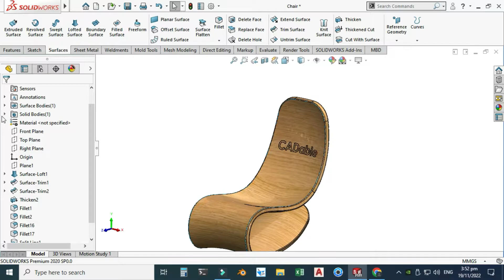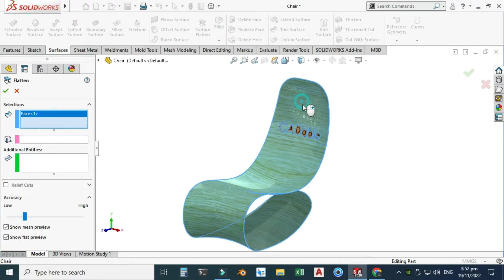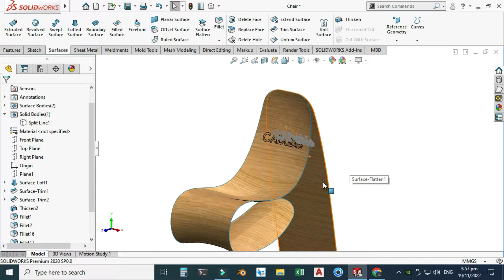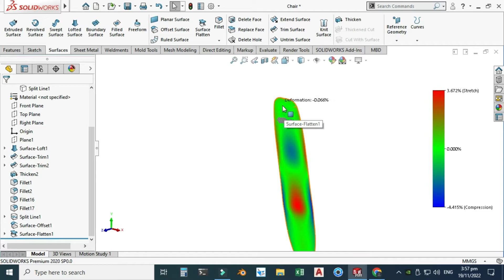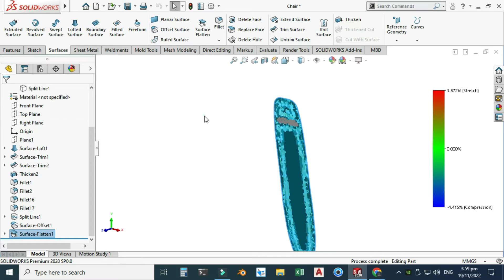Surface Flatten Feature Solidworks | Flatten Surface Deformation Plot | Solidworks to Autocad DXF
Surface Flatten Feature Solidworks | Flatten Surface Deformation Plot | Solidworks to Autocad DXF | CADable | CADable tutorials

Welcome back to CADable with Engr. Ibrahim Omer! In this tutorial, we're diving into the powerful Surface Flatten feature in SolidWorks, using a chair as our example. Whether you're new to SolidWorks or looking to enhance your skills, this tutorial is perfect for you.

Throughout this tutorial, we'll be exploring key commands and features including Copy Surface, Surface Flatten, Deformation Plot, and Exporting to AutoCAD DXF. These tools are essential for advanced surfacing in SolidWorks and will give you a comprehensive understanding of how to flatten surfaces effectively.

Chapters of the tutorial:
0:00 – Introduction
0:11 – Creating offset surface
1:00 – Creating surface flatten feature
3:05 – Deformation plot
3:25 – Exporting file to AutoCAD for machining
4:18 – Conclusion

This tutorial is designed with beginners in mind, offering step-by-step instructions to help you grasp each concept. Engr. Ibrahim Omer will guide you through the process, encouraging you to pause and practice along the way. Remember, practice makes perfect, so don't hesitate to ask any questions you may have in the comments section.

Join us on our CADable journey as we unlock the potential of Solidworks and dive into the world of advanced surfacing.